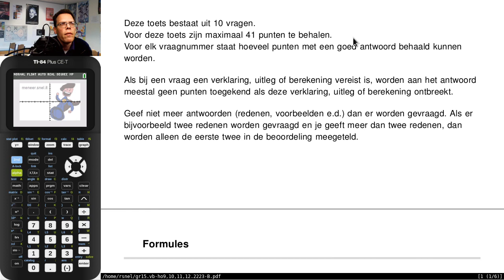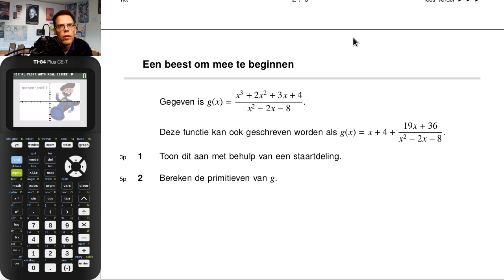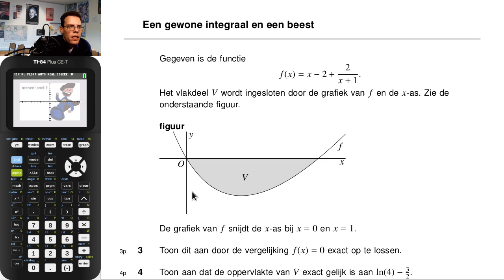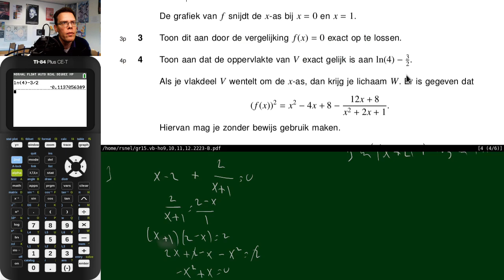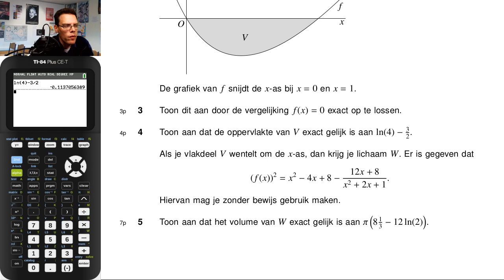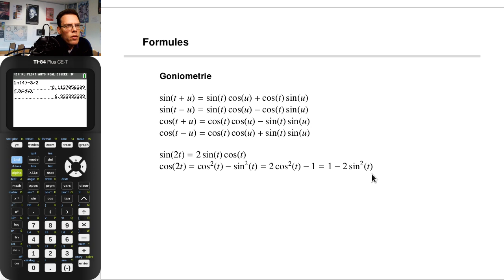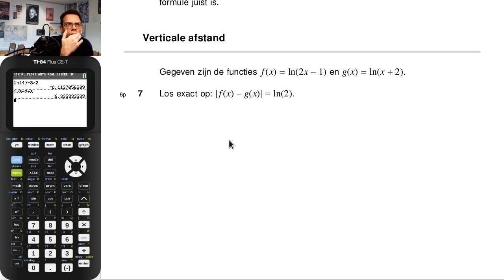6VwisB herkansing ST2 TP1 bespreken